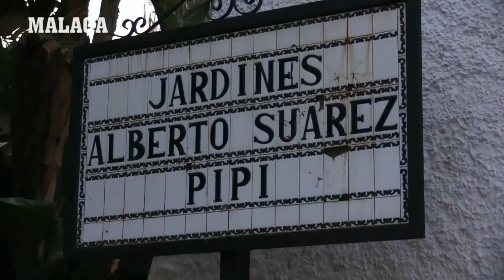º ROSA MOLINA: "El Limonero" El Palo.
1ª GALA DE COPLA EN EL PALO, MALAGA.  2015